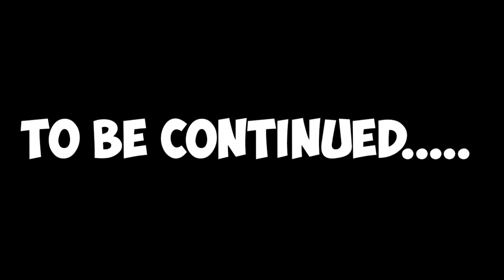Shaadi mein (संरकार) ka dance (Uttarakhand Traditional)